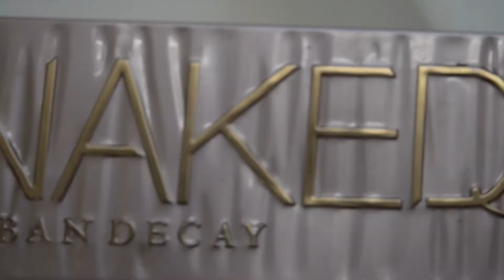Swatch e opinioni ombretti nude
eccovi la recensione dopo molti utilizzi della palette comprata su gratbuymakeup... ormai utilizzatissima...

se avete domande lasciate un commento e buona visione